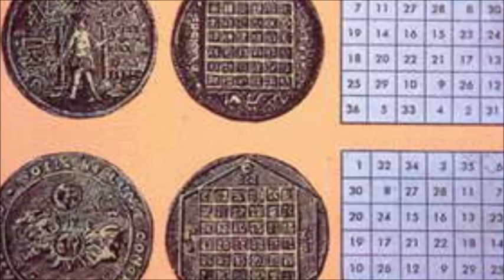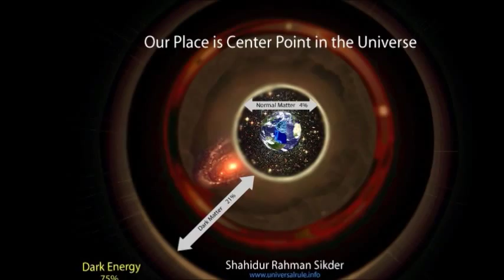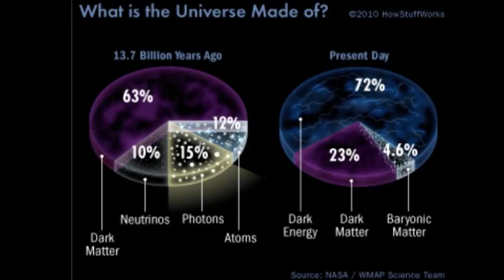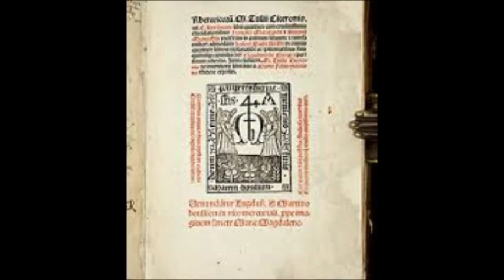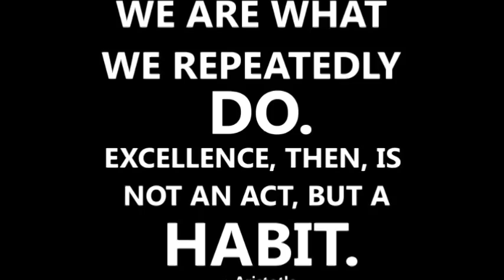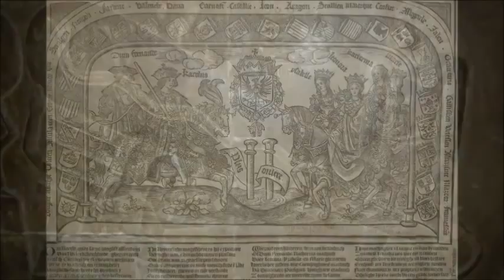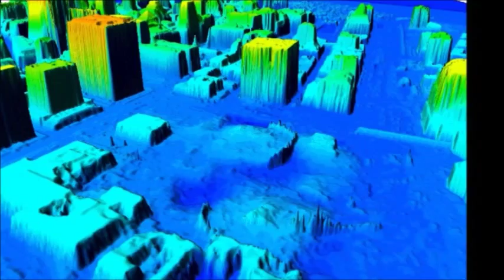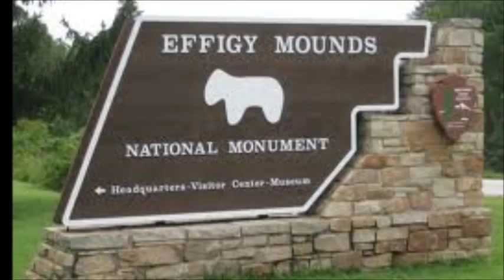"Confessions of Saint AUGUSTINE" Book 1 and 2 (354 - 430)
The work outlines Augustine's sinful youth and his conversion to Christianity. It is widely seen as the first Western autobiography ever written, and was an influential model for Christian writers throughout the following 1,000 years of the Middle Ages. It is not a complete autobiography, as it was written in his early 40s, and he lived long afterwards, producing another important work (City of God). It does, nonetheless, provide an unbroken record of his development of thought and is the most complete record of any single person from the 4th and 5th centuries. It is a significant theological work, featuring spiritual meditations and insights.

In the work St. Augustine writes about how much he regrets having led a sinful and immoral life. He discusses his regrets for following the Manichaean religion and believing in astrology. He writes about Nebridius's role in helping to persuade him that astrology was not only incorrect but evil, and St. Ambrose's role in his conversion to Christianity. The first nine books are autobiographical and the last four are commentary. He shows intense sorrow for his sexual sins, and writes on the importance of sexual morality. The books were written as prayers to God, thus the title, based on the Psalms of David; and it begins with "For Thou hast made us for Thyself and our hearts are restless till they rest in Thee." The work is thought to be divisible into books which symbolize various aspects of the Trinity and trinitarian belief.